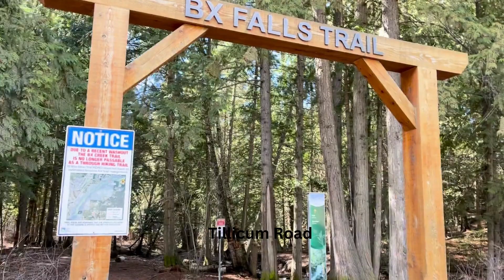BX Falls in full force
Spring is the best time of year to see the Falls in full force with lots of water! A Big forest area with creek and falls, lots of up and down with ropes and steep sections. We even get to see some snow!